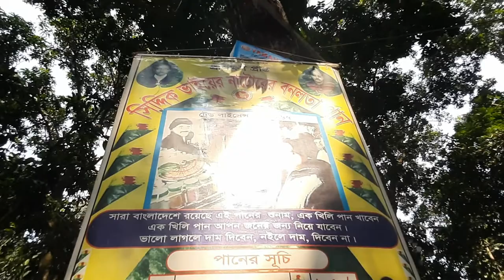১ টা পান ১০৫০ টাকা / Get 1 hour 1050 taka/احصل على 1 ساعة 1050 روبية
Drink leaves are eaten. It is a leaf that is very tasty to eat